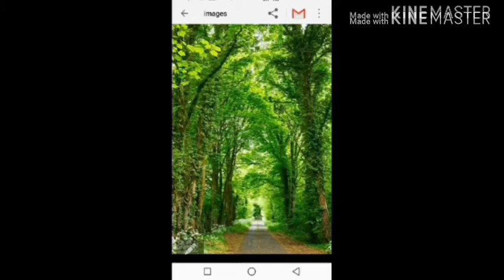MADALLAH TV - Algorithmic Boost Request - 200000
MADALLAH TV
Salamu alaikum.Hi!This video express the boosting plan ambition of madallah tv.Muna muku maraba da zuwa wannan channel tamu,da fatan zaku danna subscribe domin ci gaba da samun videos a kan darussa da kuma al a murra daban-daban na rayuwa. Mun gode.
hausa karatu rubutu boko karatun hausa#koyon karatu#koyon rubutu#yadda ake#biology#chemistry#mathematics#maths#english#geography#you tube#online#kannywood#boliwood#holywood#facebook#how to make money online ali nuhu hadiza gabon#adam a zango ado gwanja#hausa film sheshi cristiano salah wa'azi turanci larabci yare harshe dandali#